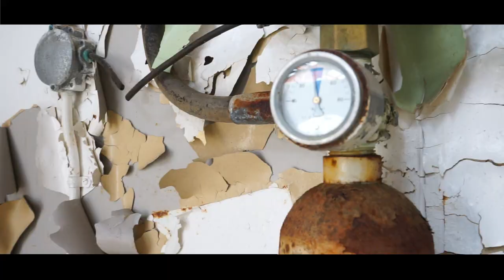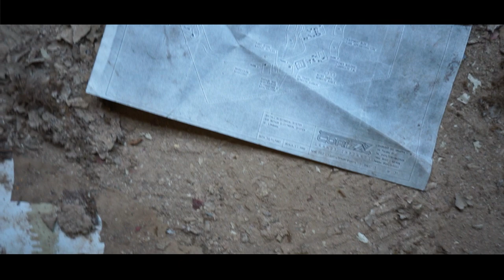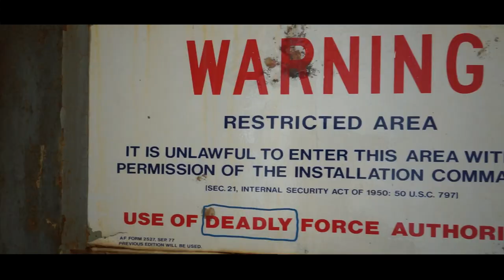ESPLORAZIONE BASE MILITARE AMERICANA ABBANDONATA - URBEX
Ecco il video dell'esplorazione della base USAF abbandonata sul monte Limbara. Questo video è dedicato all'esplorazione completa del luogo...

Un mio giudizio personale:
Se questa struttura deturpa il territorio e si trova in queste condizioni, la colpa non è al 100% americana, è invece secondo me, al 110% italiana, in quanto l'America ha la sola colpa di averla costruita e ceduta all'Italia, mentre l'Italia, attuale proprietaria della zona, ha colpa di non essere riuscita a sfruttarla e mantenerla intatta per altri scopi (che siano essi strategici o ad esempio un semplice museo della guerra) e di averla lasciata in mano ai vandali, loro stessi italiani... Se ora la struttura fa schifo è soltanto grazie ai vandali non grazie all'America!

NOTA:

Le foto e i video di questa pagina sono pubblicate esclusivamente per documentare la bellezza di questi posti e non sono un invito a replicarle.
Entriamo in questi posti con permesso o senza compromettere nulla, spinti dalla passione di esplorare e riprendere queste strutture. Insardinia declina la propria responsabilità di fronte ad atti vandalici e sconsiglia l’ingresso alle strutture.

Le mie fotocamere:
Sony A7

Il mio drone:
Mavic Pro